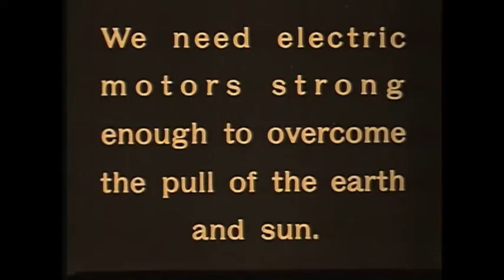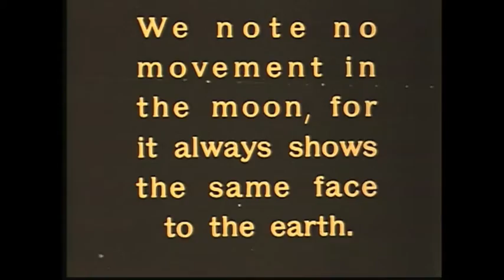Astronauts Love Guitars by Manbird Experiment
The little dog laughed
To see such sport,
And the dish ran away
With the spoon.
Looked out of the moon,
Looked out of the moon and said,
It's time, I think, for all good children
To think about going to bed.
Mr. Moon
Mr. Moon, Mr. Moon,
You're out too soon,
The sun is still in the sky,
Go back to bed,
And cover your head,
And wait for the day to go by.